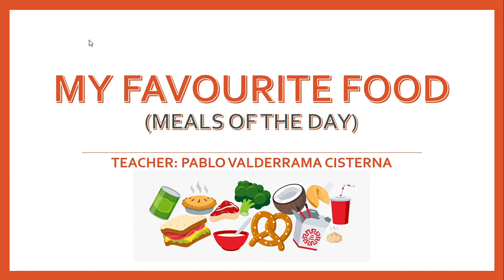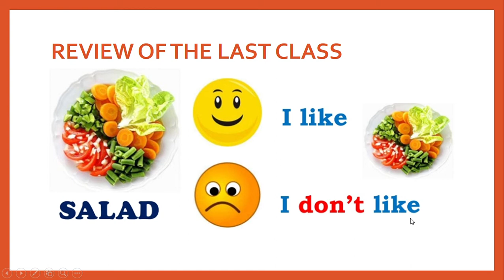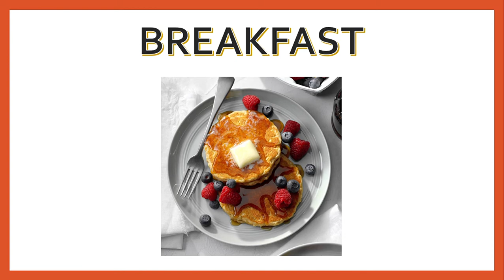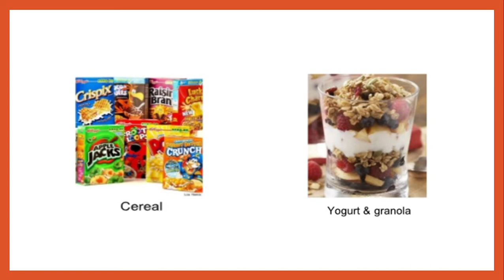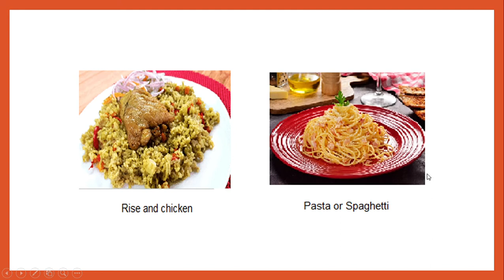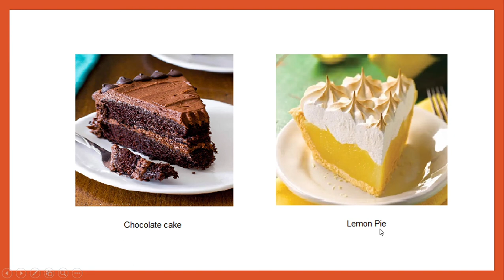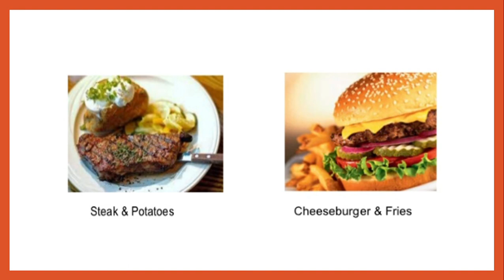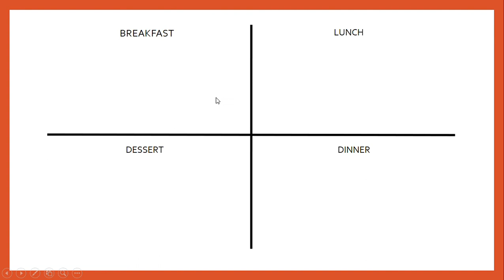1ro básico - Meals of the day